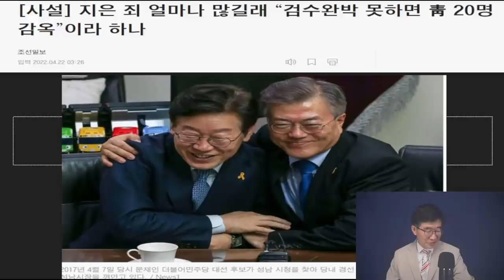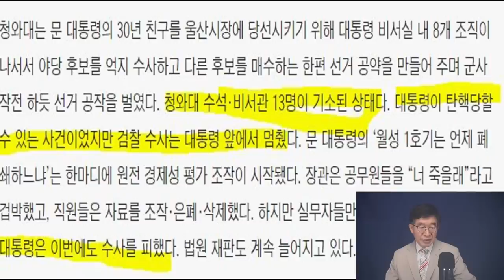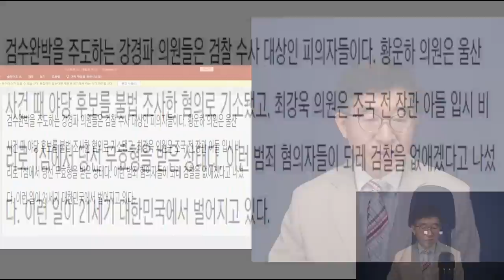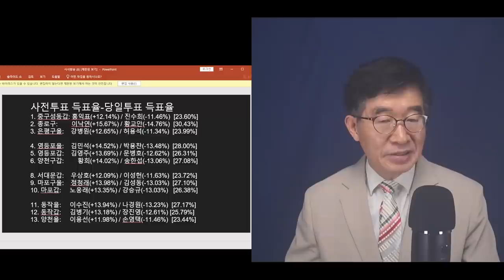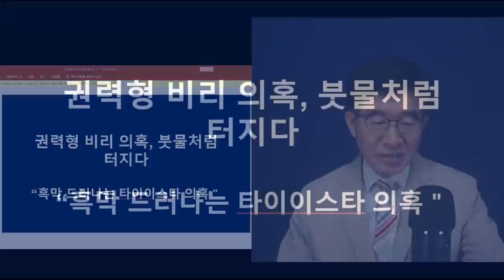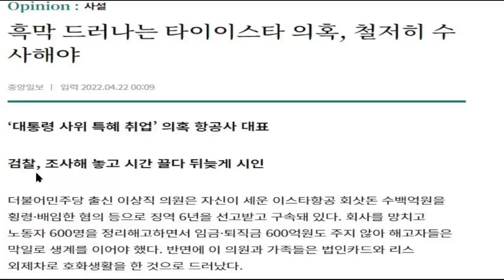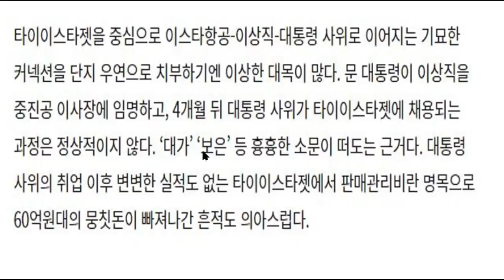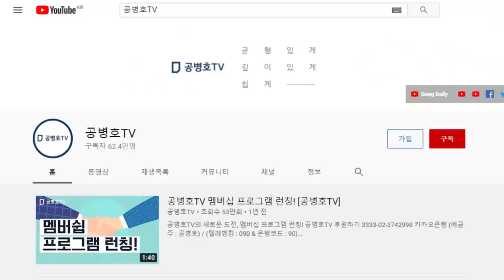"청와대 비리, 봇물터지다" / "청와대 20명만 그 집에 간다?" / 이스타항공 오너 이상직, 문 대통령 사위취업과 딸 가족 태국 이주 건에 대한 탐사보도 [공병호TV]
Bitcoin : 3MTW849AkP2ftLeSK2teZHMmzLu7Z83s9U